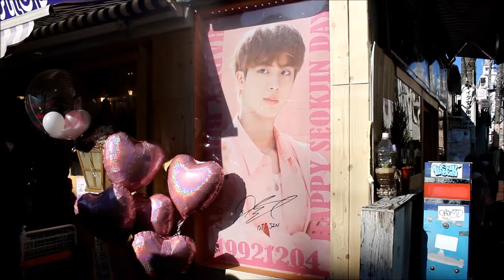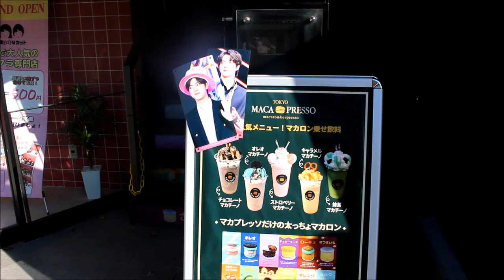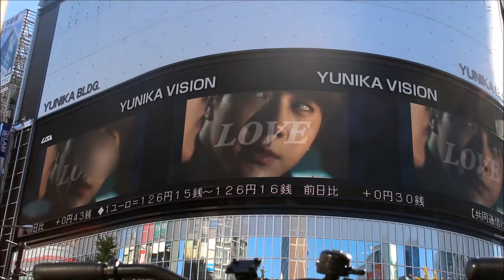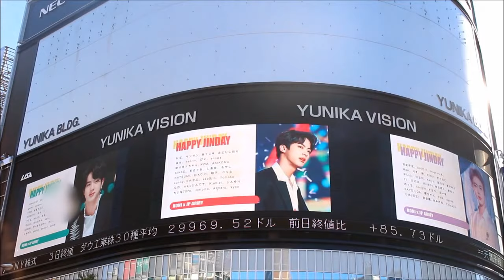BTS ジンさん 誕生日 新大久保 bts Jin reaction（Happy Birthday to Jin）12月04日 방탄소년단 bts ビーティーエス ジン センイル ユニカビジョン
12月4日、BTSのメンバーであるジンさんが誕生日を迎えました。東京・新大久保の誕生日イベントの様子とジンさんのセンイル動画　誕生日告知　ユニカビジョン YunikaVision（街頭ビジョン）の映像です。
キム・ソクジン（韓: 김석진、漢: 金碩珍）韓国京畿道出身　12月4日生まれ　身長179cm、体重60kg、O型　建国大学　ビジュアルとサブボーカルを担当  bts ジン　 Jin 생일 축하해요　REACTION to Shin-Okubo bts Jin Fun in Tokyo

ビーティーエス　メンバー紹介
ラップモンスター (RM)김남준 （キム・ナムジュン）
ジン(ソクジン, Jin)김석진（キム・ソクジン）
シュガ(ユンギ, Suga)민윤기（ミン・ユンギ）
ホソク(J-Hope)정호석（チョン・ホソク）
ジミン (Jimin)박지민 （パク・ジミン）
テテ(V)김태형 （キム・テヒョン）
ジョングク (Jung Kook)전정국 (チョン・ジョングク）

bts　JIN
bts　SUGA
bts　J-HOPE
bts　RM
bts　JIMIN
bts　V
bts　JUNGKOOK

bts　김 석진
bts　민 윤기
bts　정 호석
bts　김 남준
bts　박 지민
bts　김 태형
bts　전 정국

방탄소년단　김 석진
방탄소년단　민 윤기
방탄소년단　정 호석
방탄소년단　김 남준
방탄소년단　박 지민
방탄소년단　김 태형
방탄소년단　전 정국

新大久保コリアンタウン情報として　2020年12月新大久保クリスマス動画（仕事で休み取れない場合）は年末年始の新大久保動画を撮る予定です
タイトル　BTS ジン　誕生日　HAPPYJINDAY 新大久保　bts Jin reaction　bts　お誕生日12月04日 방탄소년단201204 Happy Birthday to Jin＆BTS ジンユニカビジョン  センイル（생일）芸能人広告（연예인광고）bts カップホルダー 新大久bts　bts japan　バンタン　ARMY　アーミー　bts誕生日　新大久保イベント　新大久保btsイベント　センイル広告　btsセンイル　防弾少年団　btsバースデー　bts メンバー　bts japan reaction 　bts ジン 誕生日　happy jin day　btsジン 　Jin reaction　ARMY reaction　大久保　ジン 誕生日

じん 誕生日　HAPPYJINDAY　BTS 誕生日　HappySeokjinnieDay  bts Kim Seok-jin ジン センイル　新大久保 bts　btsジン誕生日　バンタン ARMY　防弾少年団ジン　新大久保情報　Shin-Okubo in Shinjuku City Tokyo　新大久保 購入品　新大久保 買い物　新大久保 食べ歩き　新大久保 コスメ　新大久保 韓国料理　新大久保 食べ放題　BTS新大久保　新大久保 チキン　新大久保 チーズドッグ BTSカップホルダー BTS リアクション bts リアクション  じん 誕生日 ARMY reaction  韓国マカロン　ARMY（アーミー）BTS Jimin　bts민윤기　新大久保btsグッズ　新大久保btsカフェ　大久保　ジン　ジン 誕生日2021  ジン　センイル　bts ジン　bts 　ソクジン　 ビーティーエ　BTS 誕生日　bts ジン 誕生日   bts 購入品　bts ジン 誕生日 2021